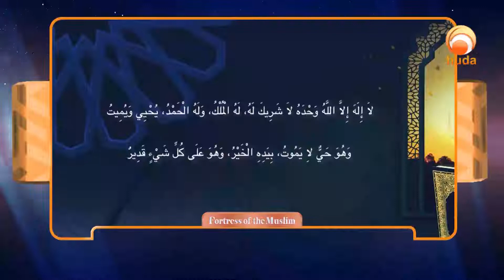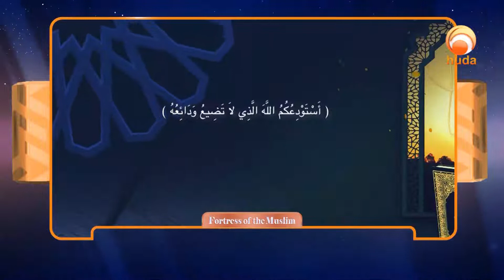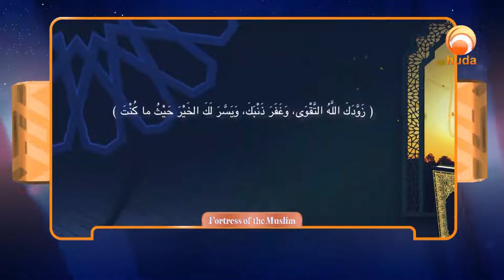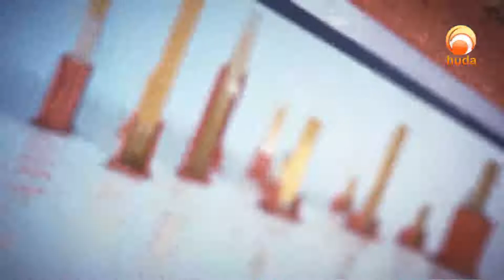Fortress of the Muslim Episode 61 Duas for Supplication upon entering a town or village Sheikh Assim